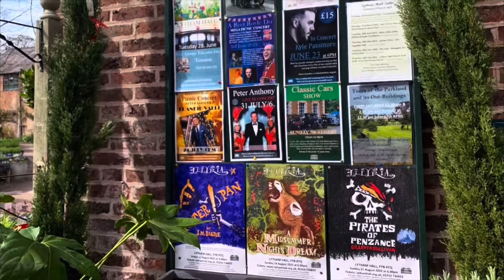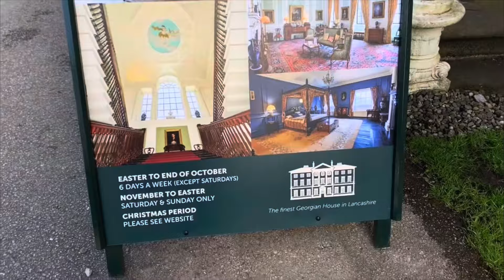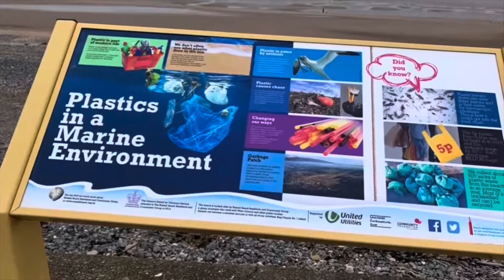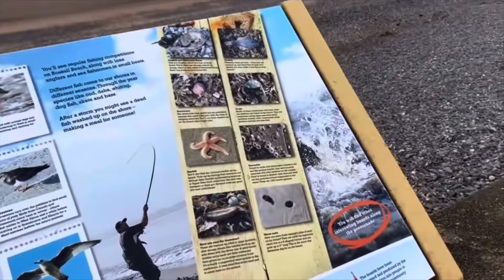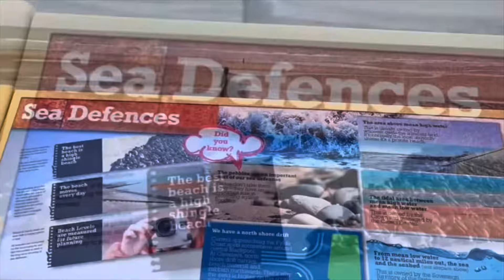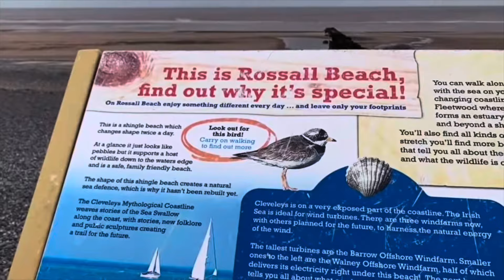Days out on the Fylde Coast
Becausethe weather had been so wet I didn’t manage to take you on a day out but talk to you about where you can visit in my area. Pop across to the other housewives channels to see their videos and their days out.

Lytham video

Cleveleys video

Instagram tinastalktime